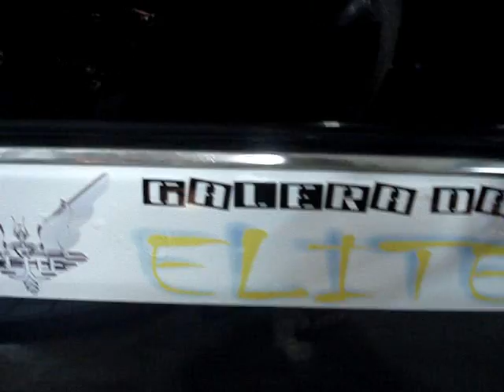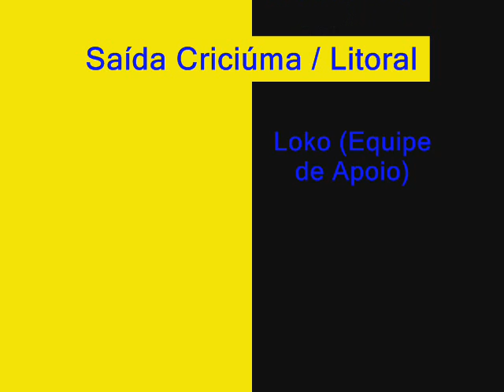Saída de Criciúma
A conquista do Litoral Catarinense pela Galera da Elite... Apenas o primeiro dia... de muitas Rações e Emoções, AdReNaLLiNa !!!